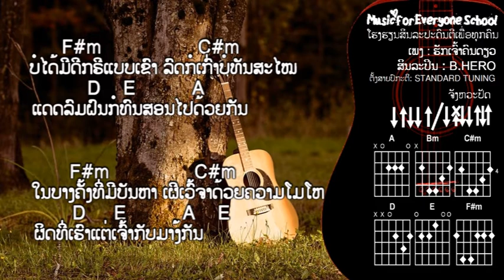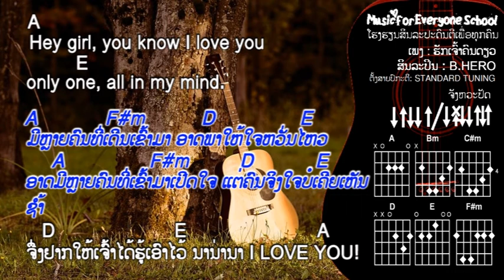ຄອດເພງ ຮັກເຈົ້າຄົນດຽວ Iคอร์ดเพลง รักเจ้าคนเดียว Iສິນລະປິນ: B. HERO